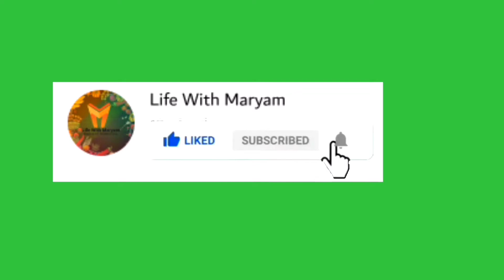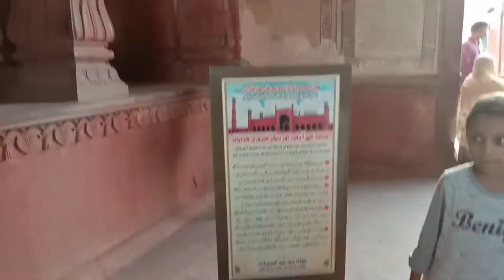Lahore fort part 2. بادشاہ مسجد.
Aoa,

Maryamirfan 75. پلیز follow